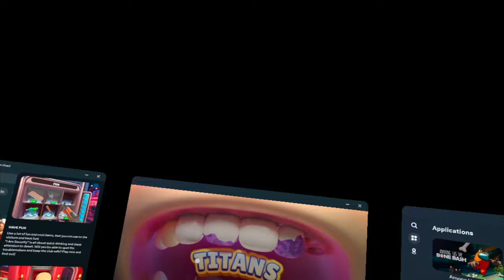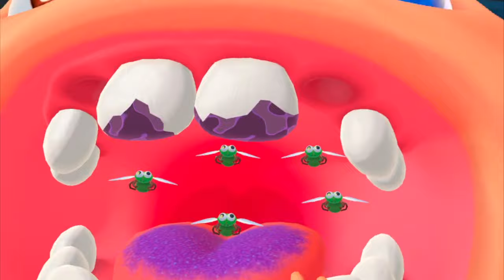I was Dentist for a Day!